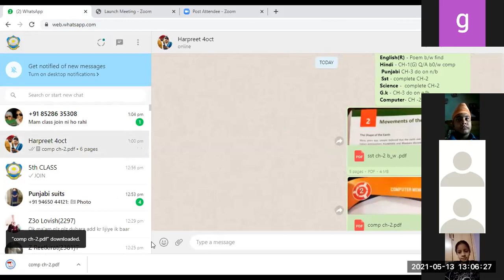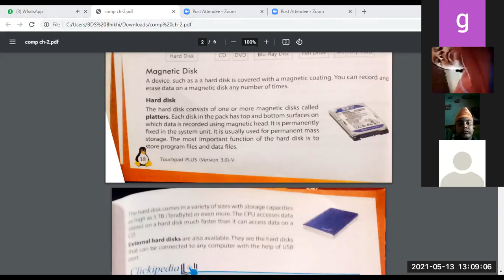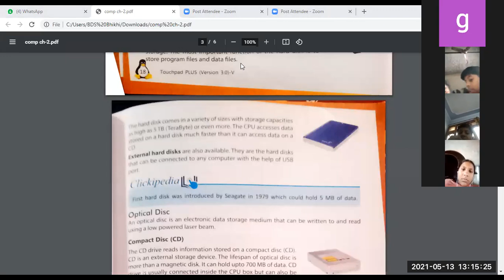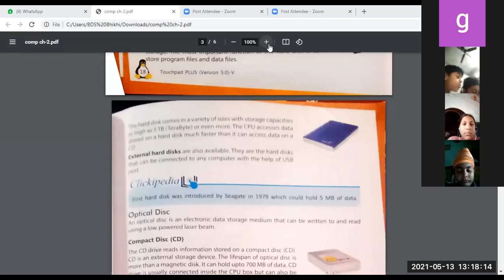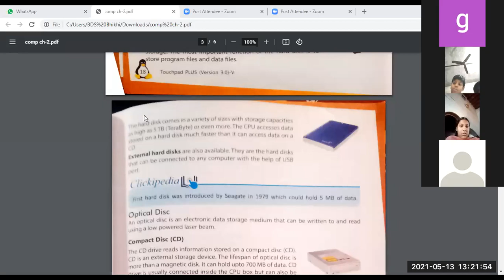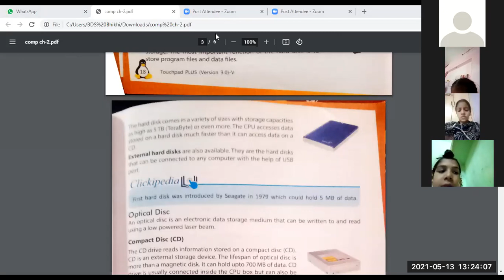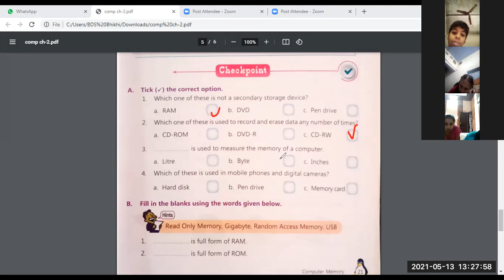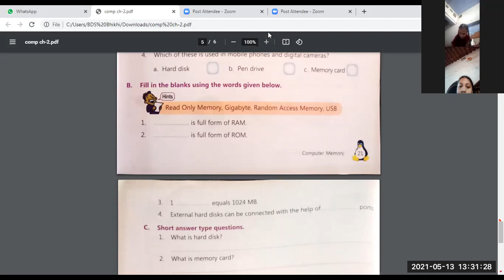CLASS-5TH SUBJECT-COMPUTER CHAPTER-2 COMPUTER MEMORY (13-05-2021)